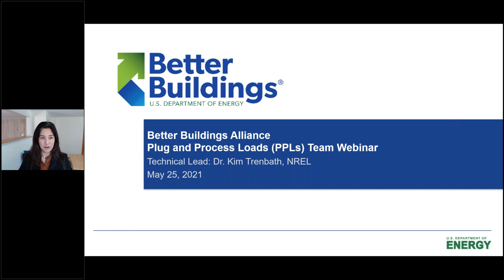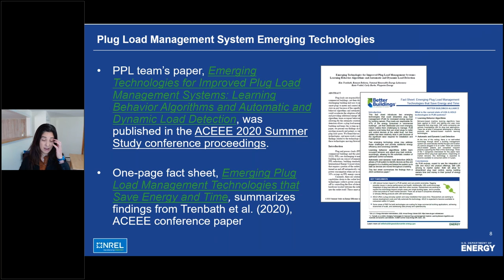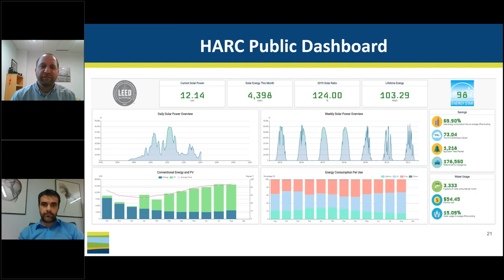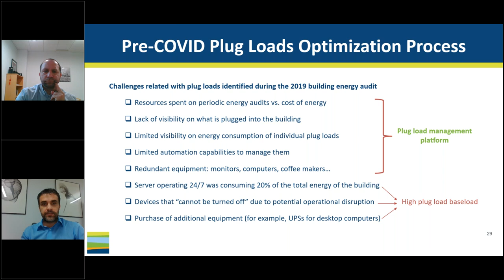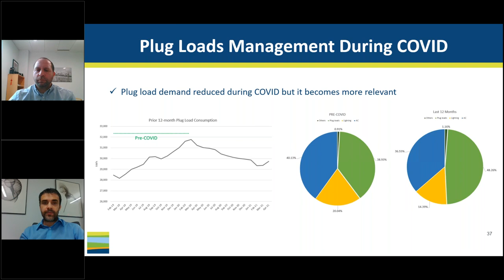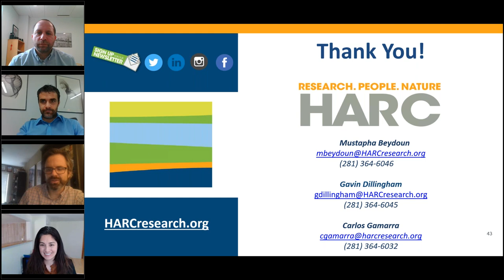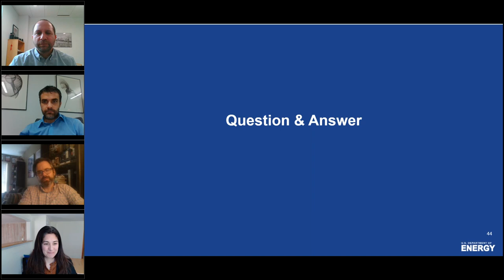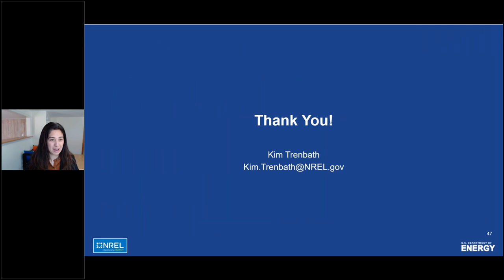Getting to Net Zero Energy Through Strategic Building Operations and Plug Load Management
Plug loads comprise a much greater amount and proportion of total building energy consumption than they have in the past. There is a significant opportunity to reduce this consumption. However, these loads are rarely managed well due to lack of effective technologies and plug load management strategies. Properly managing plug loads were a key reason the Houston Advanced Research Center (HARC) was able to transition its headquarters from a LEED Platinum office building first occupied in 2017 to become the first Net Zero Energy certified office building in Texas in early 2020. The technologies used, the different stages of plug load consumption, and the strategies adopted to manage and reduce plug loads and overall building energy consumption were discussed.